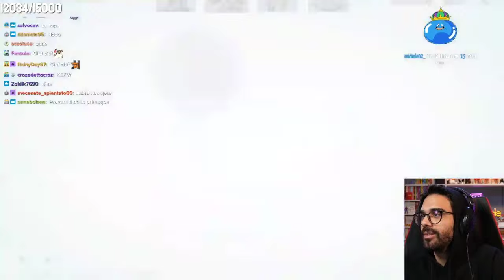People dying inside wishing for Dehya (Way before Fontaine & Natlan update)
Streamers:
ZeplaHQ
crztlzd
DarioMocciaTwitch
lerritay
호시소라_
knekro
アヤチヤン
Kurolily
Shoto/Shxtou
antonychenn
ぺおるシバ
Deme
ohnaniitv
Kasikomiko
juwie
mlstaskin
AureumRong
ヴェノ
Chaksam
amphyuwu
Anderics
somesoftbread
baoo
SpeedooBoi
MyFairPraxis
flarmji
alexlauv
ないすな椅子
1Dakuro
Trapstar6139 (Me)

Music Removed

Oe, Oe, Oe, Oe
The Farmlopez
12:30 - 13:30

London Rave
Trym
1:03 - 1:52